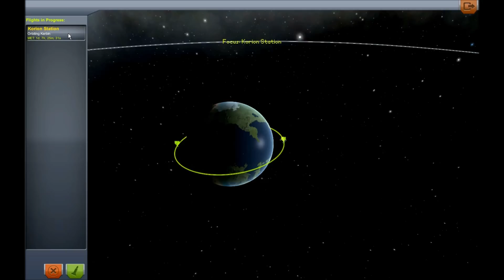Mog's Cast - United Kerbal Industries, Episode 02 - Station Revisit & Future Plans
You can also take it a step further and (using stock parts or parts from my mods list) build a rocket or space plane for your new Kerbal to pilot up to the station to begin their adventure!

HD quality wooo!

Keep up to date on my KSP Let's Plays @

Mod list:
B9 Aerospace Pack

New Credits Music: Carl Rogers - Summer Memories